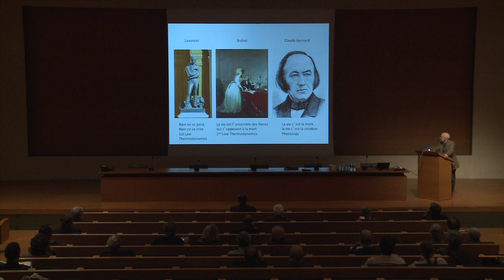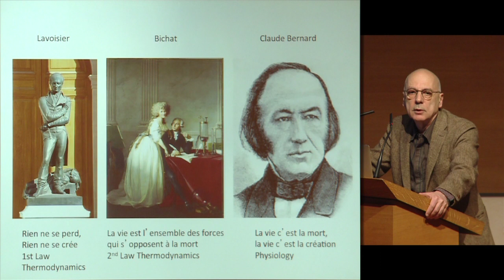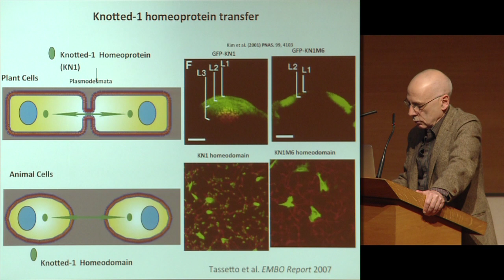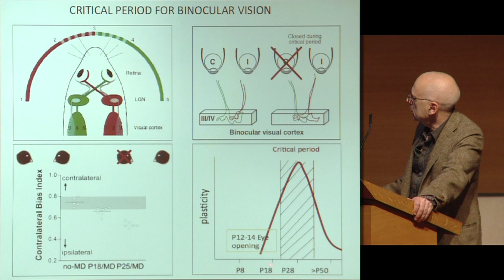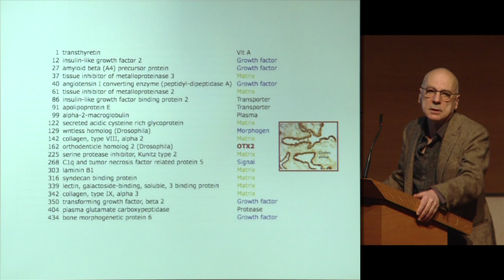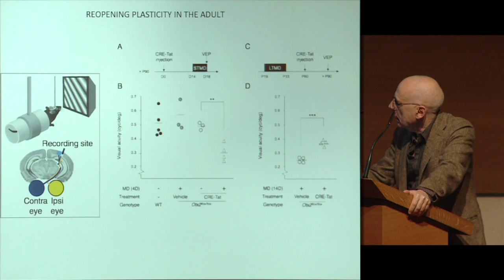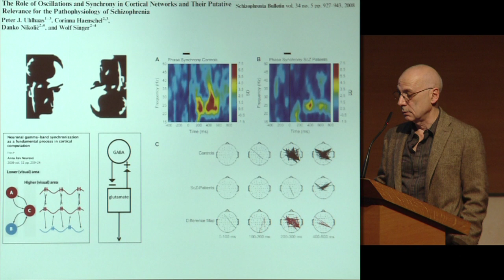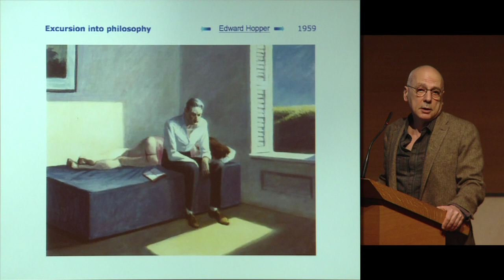Séminaire en hommage à Claude Bernard (1) - Alain Prochiantz (2012-2013)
Colloque 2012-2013 : Séminaire en hommage à Claude Bernard
Conférence du mercredi 15 mai 2013 : Excursion into Philosophy

Intervenant(s) : Alain Prochiantz, Collège de France

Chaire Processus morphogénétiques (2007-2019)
Professeur : Alain Prochiantz